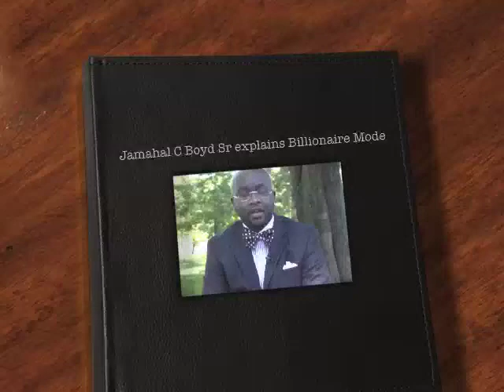Jamahal C Boyd Sr explains Billionaire Mode